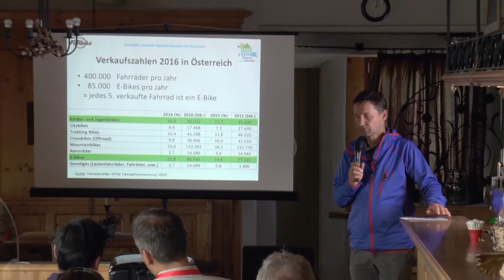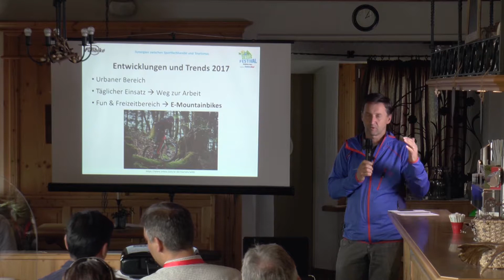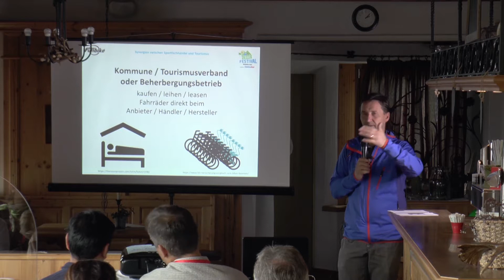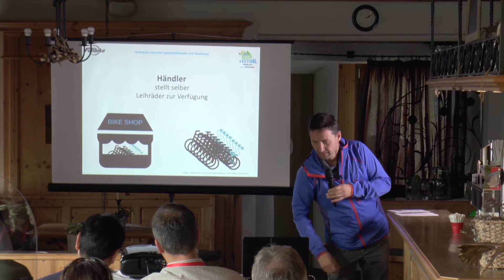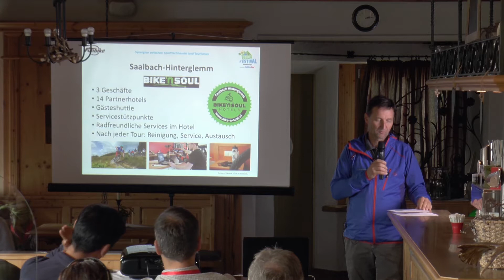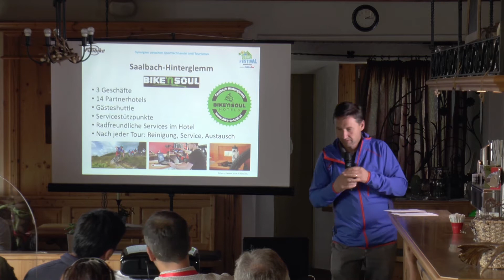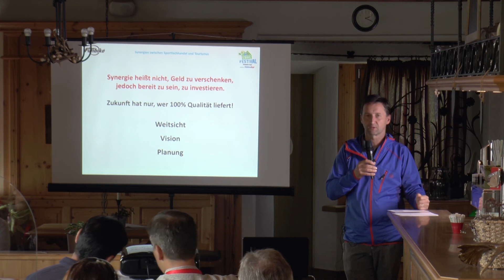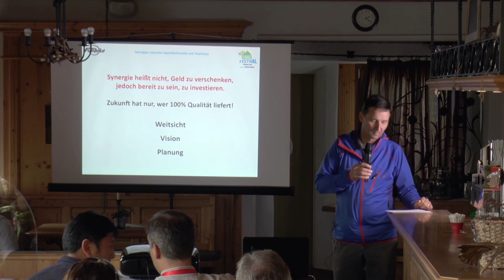Synergien zwischen Sportfachhandel und Tourismus - Norbert Katsch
Welche Chancen hat der Handel durch das touristische Angebot und welche Kooperationsmöglichkeiten entstehen.
Referent: Norbert Katsch, GF Funbike GmbH / Sprecher Arge Fahrrad